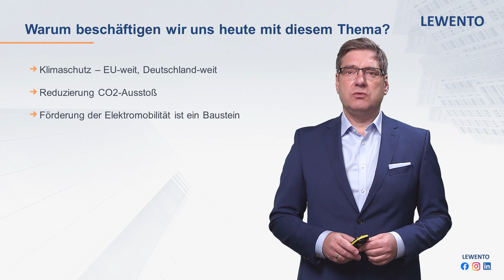Elektromobilität Teil 1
In diesem 1. Teil geht es um die Elektromobilität. Es gibt viele Fragen und Diskussionen, aber keine eindeutigen Antworten. Klimaschutz betrifft uns alle und somit spielt auch die Elektromobilität eine wichtige Rolle.

Wollen Sie regelmäßig Infos zu neuen Videos, Webinaren, zum Immobilienrecht und Wissen für Immobilienverwalter erhalten? Dann melden Sie sich hier zum Newsletter an

Auf LEWENTO.de finden Sie spezialisierte Rechtsberatung, geprüfte und rechtssichere Muster und Vorlagen, praxisrelevante Webinare und Videos sowie weiterführende Informationen zu den Themen Immobilien und Datenschutz.

LEWENTO - Wir machen Recht einfach und Fortbildung erst recht.